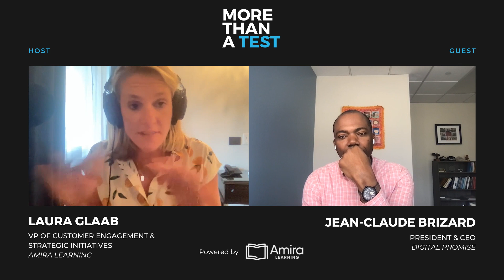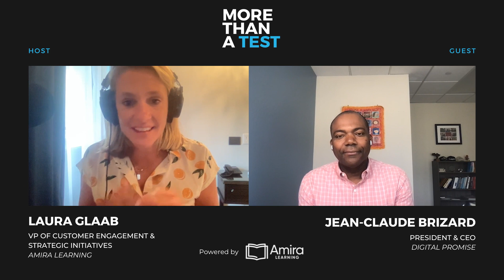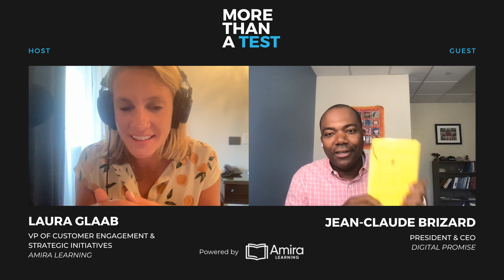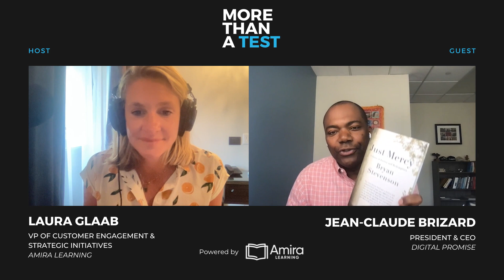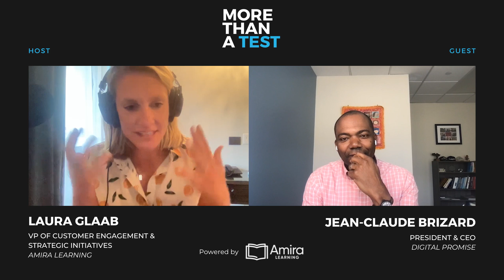Connecting Solutions Across Research, Practice, And Technology with Jean-Claude Brizard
In this episode of the More Than a Test podcast, Jean-Claude Brizard talks about the impact of technology in the education system and the importance of engaging parents as equal partners in tech efforts. Jean-Claude is a former educator and school superintendent. He is now the President and CEO of Digital Promise. Digital Promise shapes the future of learning and advances equitable education systems by bringing together solutions across research, practice, and technology.

Listen in to learn the importance of making research usable and actionable for the educator when creating learning technology. You will also learn the importance of building a network to help you progress in your career and offer support when needed.

What You Will Discover:
• 00:00 Episode Begins
• 01:19 Brizard on how Digital Promise is bringing together research, technology, and practitioners.
• 02:03 Engaging parents as equal partners is important for your tech product’s success.
• 03:55 The places to find parents and engage with them as equal partners in your efforts.
• 05:03 How Digital Promise is connecting research to practice and practice to informed research.
• 06:32 The importance of making research usable and actionable for the educator.
• 09:45 The things that excite Brizard about Digital Promise and its impact on young people.
• 12:50 Why tech should be an enabler in the learning process, not a leader.
• 14:31 Brizard on when education became his passion and how he rose up the ladder in the system.
• 17:07 Hard work and a reliable network are important to help you progress in your career.
• 19:14 He discusses when he was a principal and the impact of the technology available then.
• 20:54 How being a school principal can prepare one to become a successful superintendent.
• 23:27 How to avoid malicious compliance by building excitement around a piece of software.
• 25:32 The importance of tech leadership at the district and school level to ensure coherence.
• 27:06 The difference between being a school superintendent and a CEO of a non-profit.
• 29:20 Brizard shares the “sandwich” story and how it impacted his teaching career.
• 32:26 Some rapid-fire questions with Jean-Claude!

About More Than a Test
Our goal is to take a hard look at the shortcomings in literacy education and tech while still finding a sense of hope in what's possible in education through learning and technology.

Our guests include non-profit leaders, tech CEOs, state and district leadership, research leaders from top institutions, and a few teachers with stories that might bring you to tears.

About Amira Learning
Amira is the world’s first intelligent reading assistant that provides personalized tutoring to students at school, after school, or at home. Students working with Amira experience significant improvements in their reading fluency.

About your Host, Laura Glaab
Laura Glaab is a VP of Strategy at Amira Learning. She is a lifetime educator following behind educator parents, grandparents, and great-grandparents.

She's worked as a teacher and leader in public, private, and charter schools in places as far as India and as close to home as Boulder, Colorado. She holds degrees from Stanford, the University of Wyoming, and Kellogg School of Management.

She thinks everyone should read Saint Joan by George Bernard Shaw and the entire Piggie and Elephant Collection by Mo Willems.